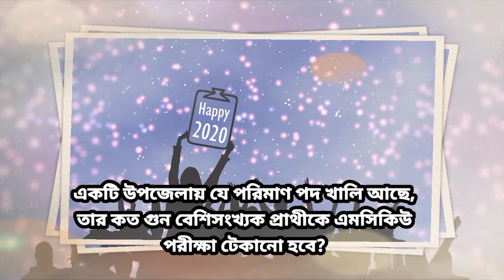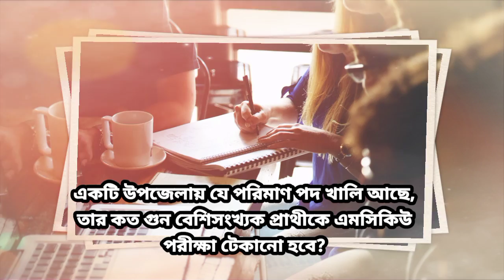প্রাইমারি শিক্ষক নিয়োগ চূড়ান্ত তারিখ। primary exam date published | primary exam news..